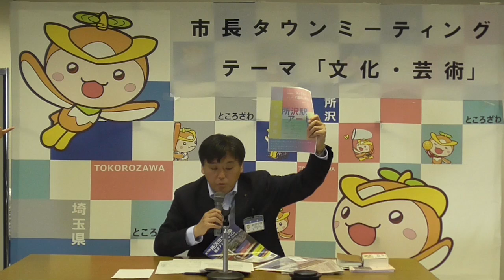令和６年度第４回市長タウンミーティング 市長冒頭説明 【修正版02】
令和６年度第４回市長タウンミーティングの市長冒頭説明です。

開催日時　令和６年７月２０日（土）午前１０時～１１時３０分
テ ー マ　「文化・芸術」
開催場所　所沢市役所大会議室
参 加 者　１００名

‹問い合わせ›
市民部市民相談課